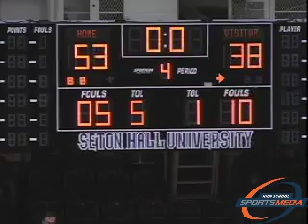Seton Hall Prep (NJ) vs Columbia (NJ) (12.15.06)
HSSMTv Coverage Hoop Group Tip Off Classic